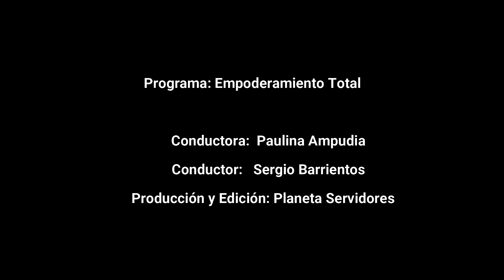Empoderamiento Total Programa 24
Programa especializado en Desarrollo Humano

TEMA: Psicologia del Deporte y Coaching Deportivo
INVITADOS:

Galatea Cristaldi - Psicologa del Deporte
Ivan del Angel - Entrenador
Paloma Lezama - Deportista de Tae Kwon Do